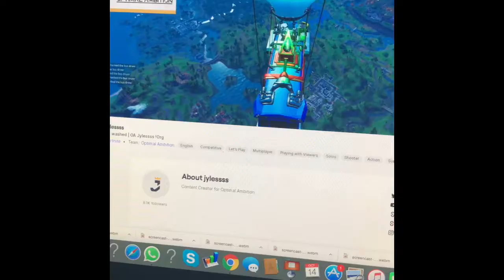Getting Shoutouts On Twitch Streams